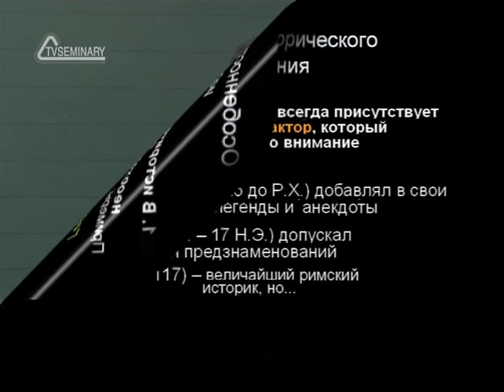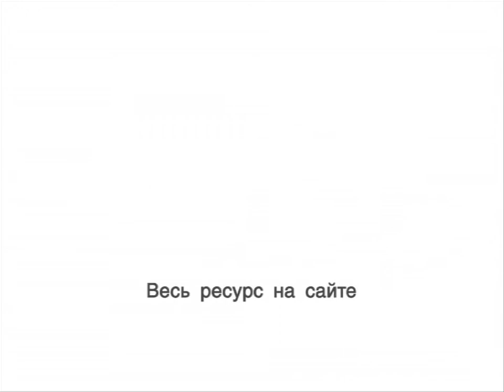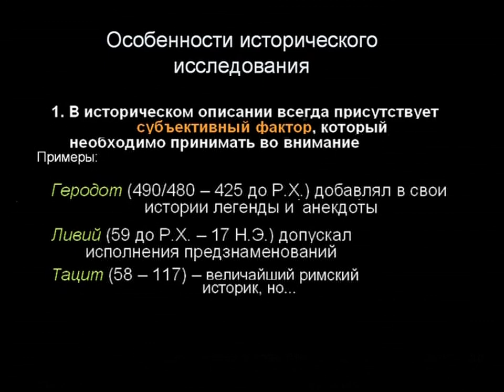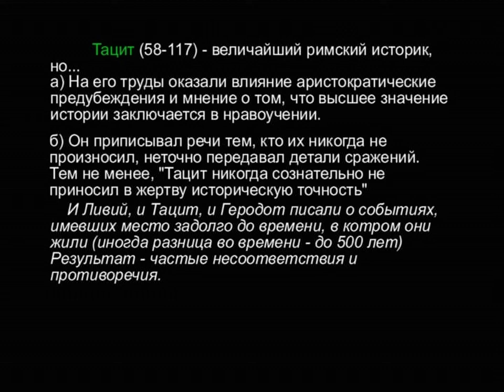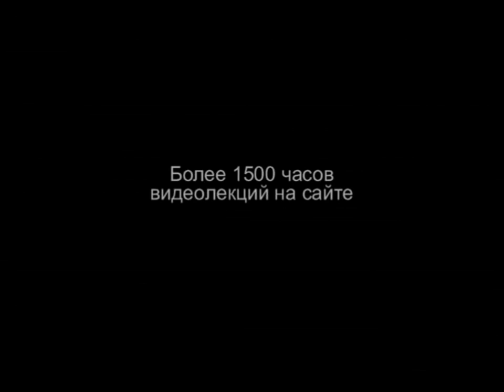TVS A204 45